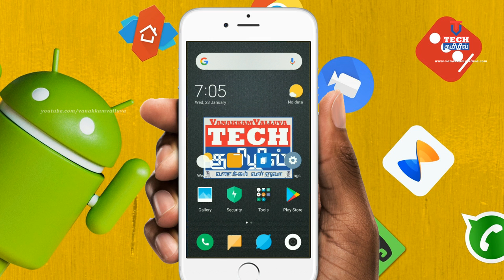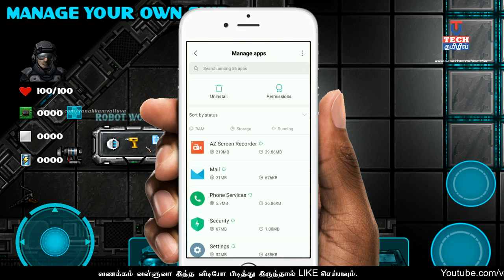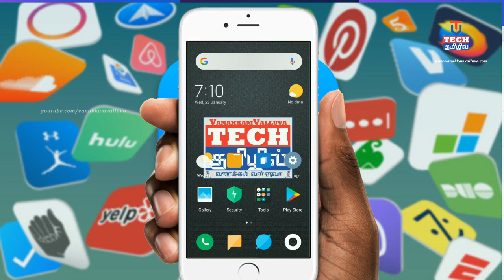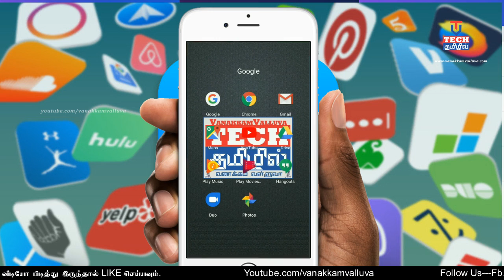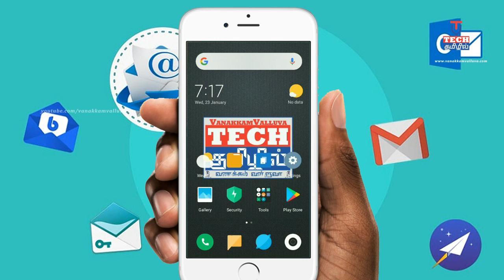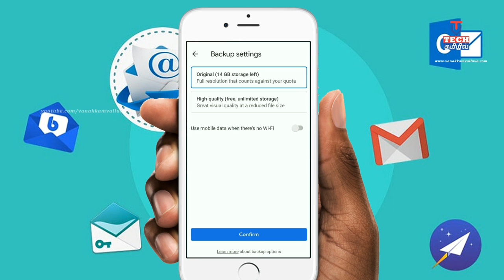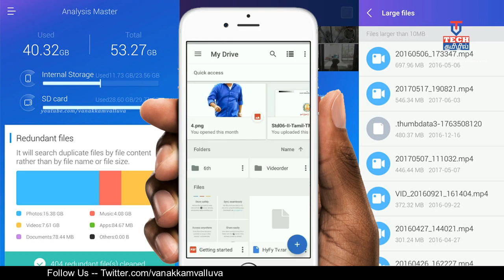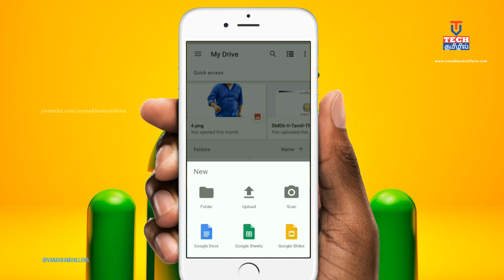5 ways to free up space on your Android and IOS in Tamil | Vanakkamvalluva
5 ways to free up space on your Android and IOS in Tamil

If you have any questions or queries drop them in comments section below.